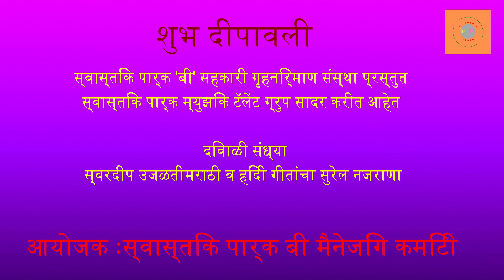Sur Tech Chaedita // Hemant Mayekar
Swastik Park ' B ' Music Talent Group
Live Melody Song